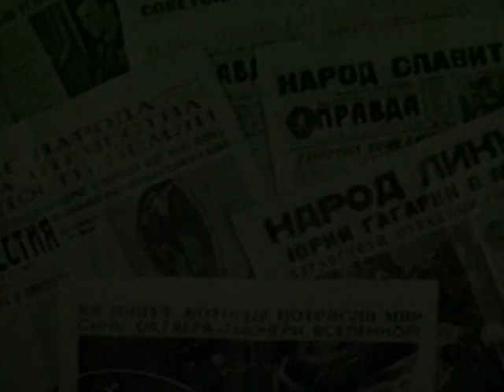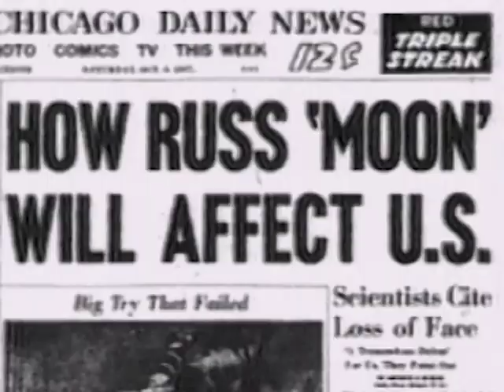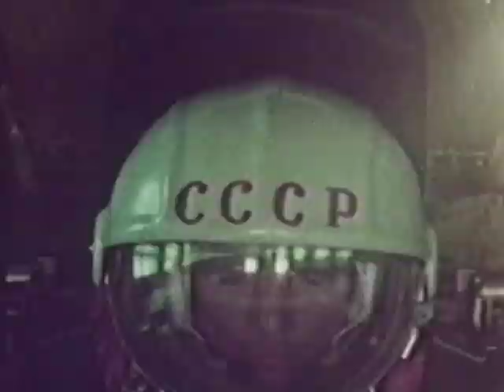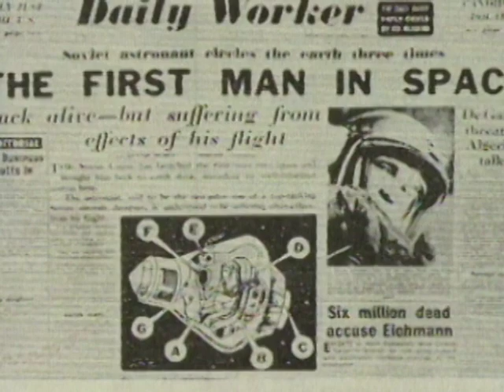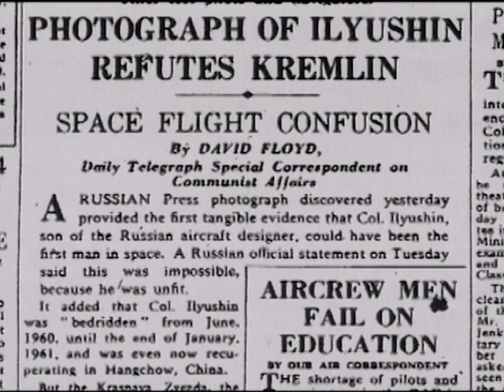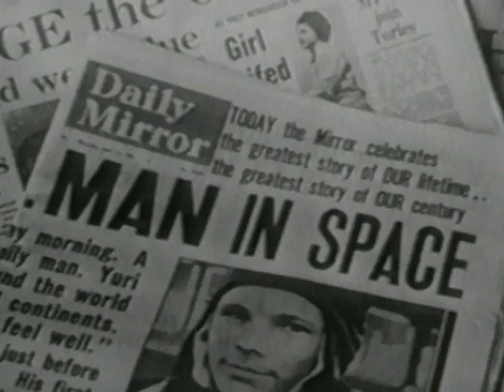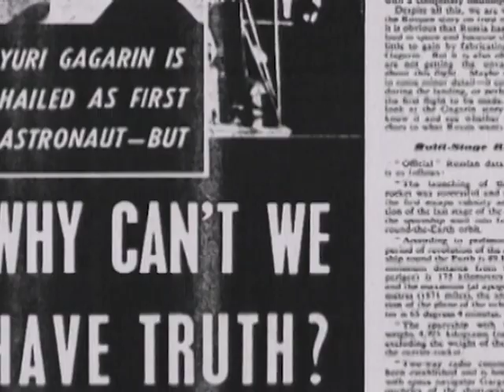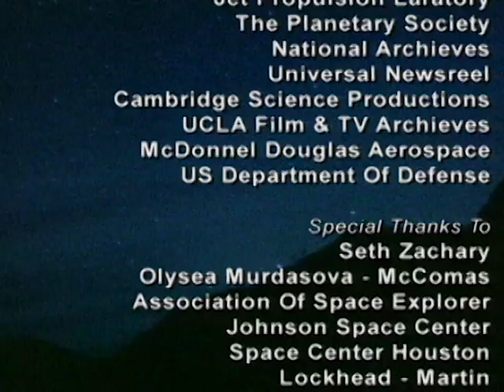Phenomenon: The Lost Archives | Season 1 | Episode 11 | Stolen Glory: Cosmonaut Vladimir Ilyushin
Watch Phenomenon: The Lost Archives Season 1 Episode 11 Stolen Glory: Cosmonaut Vladimir Ilyushin on TheGrapevine

On April 12th, 1961, the Soviet Union reports the successful launch, orbit and reentry of the first man in space, Cosmonaut Yuri Gagarin. With the collapse of communism and the rise of freedom in the Russian Federation, recent access to documents in the Kremlin archives reveal a story intended to remain buried forever. Yuri Gagarin, the icon of triumphant communism known world over, was not the first man in space. Join us for a visit with Vladimir Ilyushin, the unsung hero of the first manned Soviet Space mission.

Writer: Scott J.T. Frank
Stars: Dean Stockwell, Bill Rogers, Brooks A. Agnew